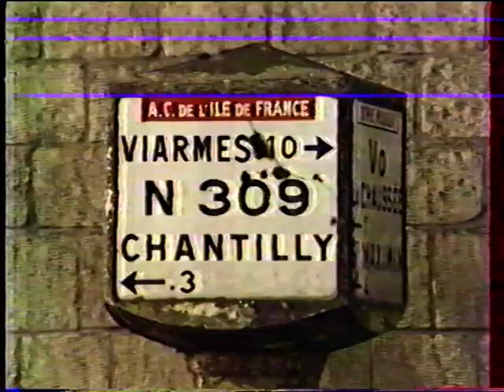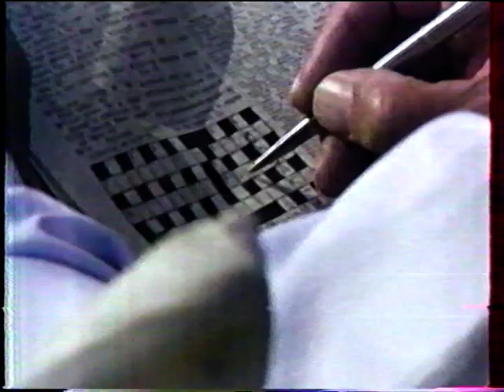Roger Moore 1984 Report filming in Chantilly @ Tous en Scène